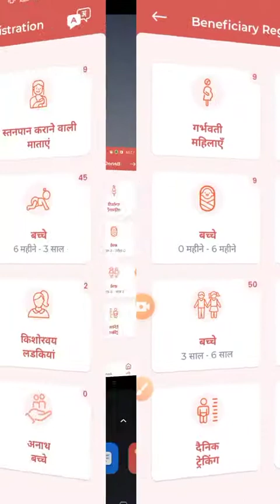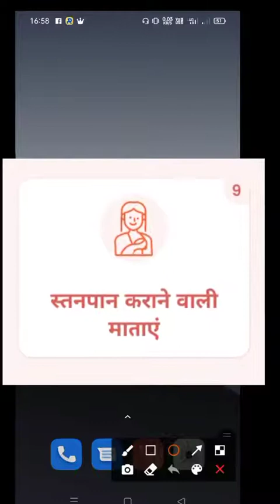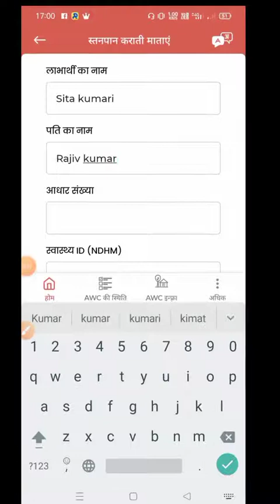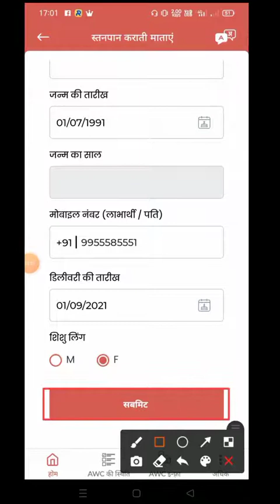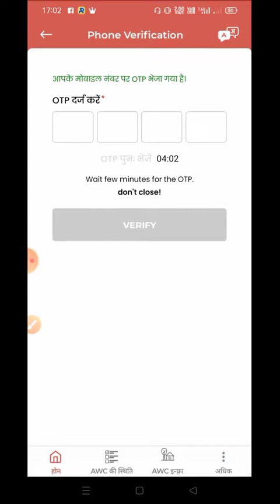Poshan Tracker App Par Labharti Beneficiary Registration For Aganwadi""" Part No 5